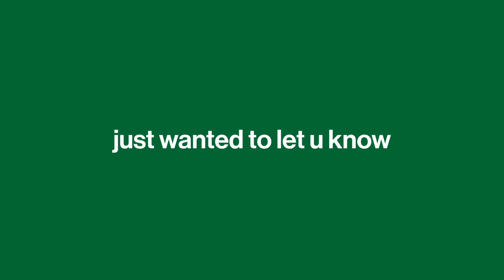Most LIKED vs Most DISLIKED Star Stable Horses!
if you wanna make your boy's day and get him a juicy coffee

Channel Members:
Max Kingmoon
Justine Ponyforce
Simona Stoilova
Anika Vinyard
Linda Hayforce
Eliza Glatkowski
Ubitial Cosmos
Vera Hazelwood

▶Breyer Horse
▶Breyer Model Horses
▶Model Horses
▶Breyerfest Vlog
▶Alicia Online
▶Alicia Online Horse Racing Game
▶Alicia Online Horse Breeding
▶Wildshade Horse Game
▶Wildshade Horse Breeding
▶Wildshade Horse Racing